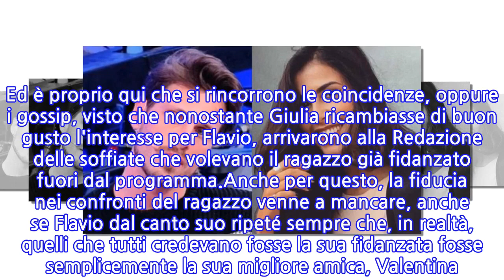Uomini e Donne, Flavio Barattucci e Valentina...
Vi ricordate di Valentina Galli e Flavio Barattucci? Stiamo parlando niente meno che di due co-protagonisti allo storico trono di Giulia Cavaglià all'interno del programma di Canale 5 Uomini e Donne.Per chi non dovesse ricordare, Flavio Barattucci partecipò quell'anno al dating show di Maria De Filippi in veste di corteggiatore, innamoratissimo - diceva lui - della bella Giulia. Ed è proprio qui che si rincorrono le coincidenze, oppure i gossip, visto che nonostante Giulia ricambiasse di buon gusto l'interesse per Flavio, arrivarono alla Redazione delle soffiate che volevano il ragazzo già fidanzato fuori dal programma.Anche per questo, la fiducia nei confronti del ragazzo venne a mancare, anche se Flavio dal canto suo ripeté sempre che, in realtà, quelli che tutti credevano fosse la sua fidanzata fosse semplicemente la sua migliore amica, Valentina. Visti gli innumerevoli attacchi, Flavio decise di non ripresentarsi più in trasmissione, forse per provocare la corteggiatrice, Giulia. Tuttavia, la giovane Cavaglià non lo andò mai a cercare, e fu così che Flavio abbandonò definitivamente il programma.Ad oggi, dopo qualche anno di distanza, scopriamo con grande sorpresa che la grande amicizia che legava da tempo Flavio a Valentina si sia effettivamente tramutata in amore. Insomma, ora è ufficiale: Flavio e Valentina stanno insieme, e ad annunciarlo sono stati proprio loro, diretti interessati, con un lungo post su Instagram.I due ragazzi hanno anche spiegato di essere ancora molto confusi, visto che assolutamente non abituati a vedersi come qualcosa di più che amici. Fino ad ora non si erano mai immaginati da fidanzati, ma dopotutto al cuor non si comanda!Ai tanti followers che nel frattempo hanno interpellato Valentina chiedendole se tra lei e Flavio la storia prosegua da tempo, è stata la stessa protagonista del Gossip a rispondere: era stata anche corteggiatrice di Luigi Mastroianni, e aveva partecipato a Temptation Island come tentatrice. Come proseguiranno le cose tra lei e Flavio, ora?
INFORMATION
• Source: gossipblog